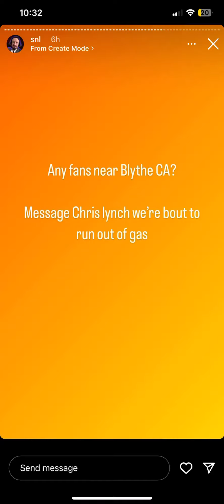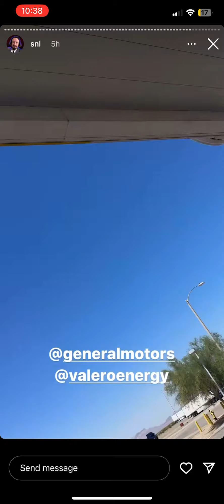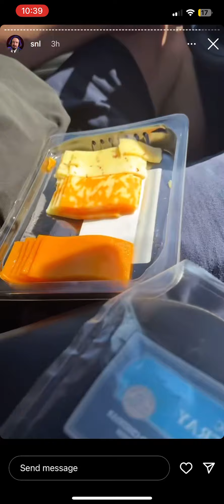Sam Hyde goes Baja mode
Sam and Chris go Baja mode in the desert